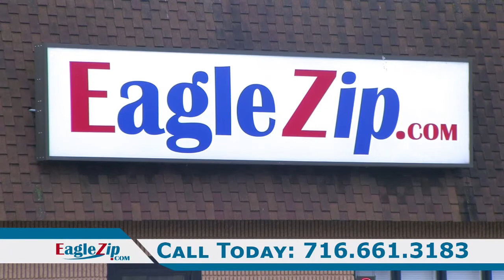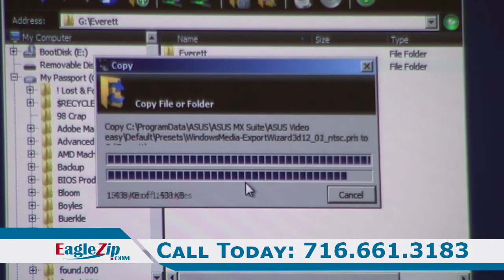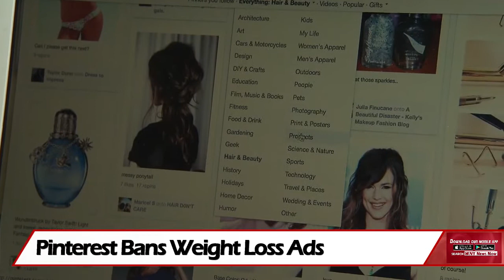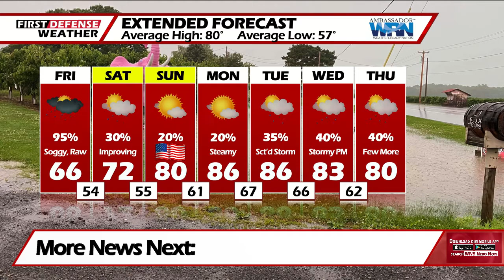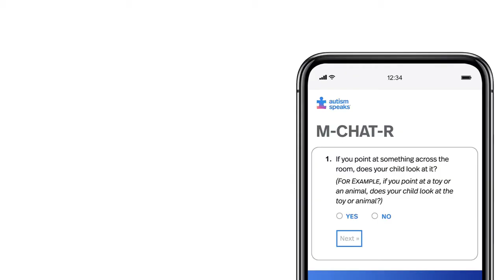News Now 07/02/21